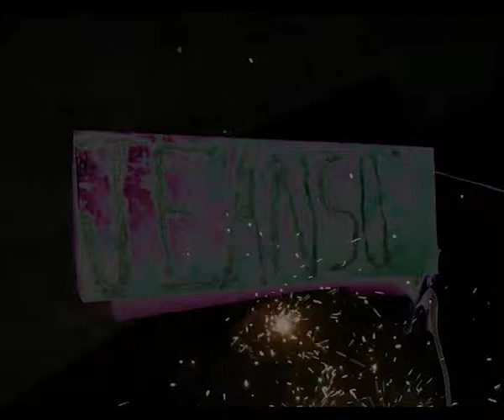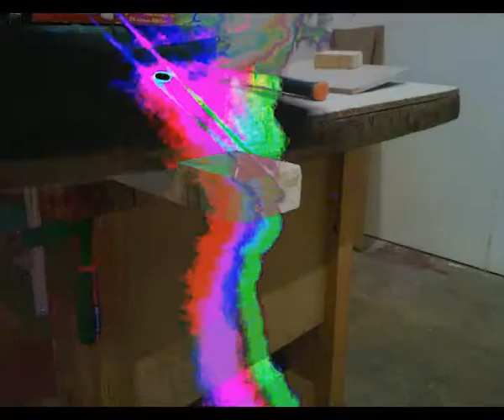Simone de caro - No panic (A.K.O. Remix) / Technosoudure (Unofficial House Movie)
This is an unofficial video editing by MIFS.
A dancing film, a House Movie.

Shooter : Jeans
Editor : Guillaume